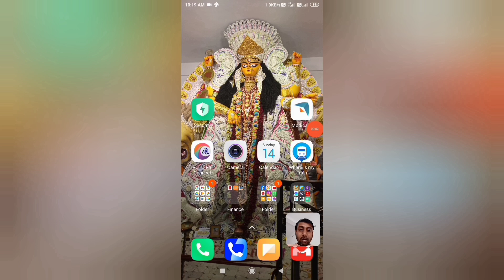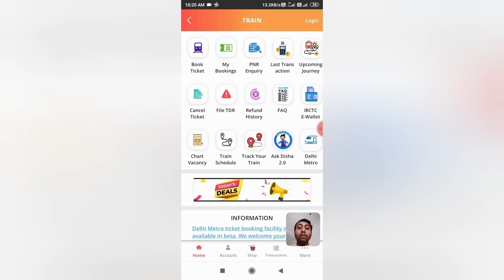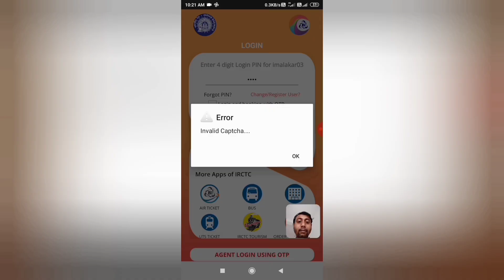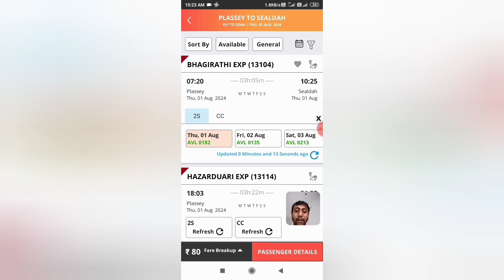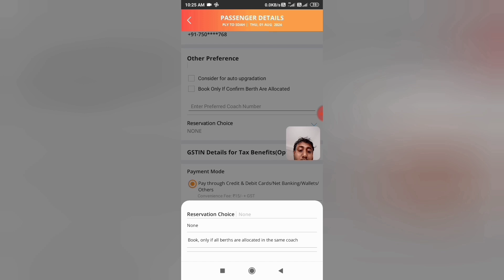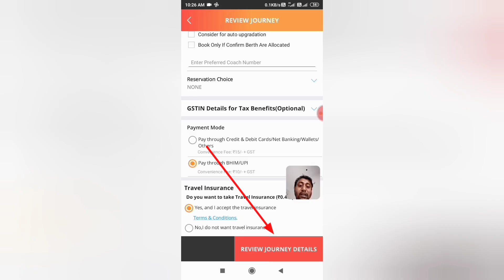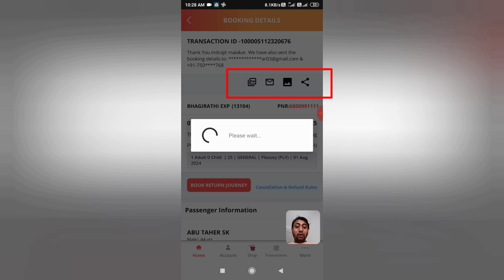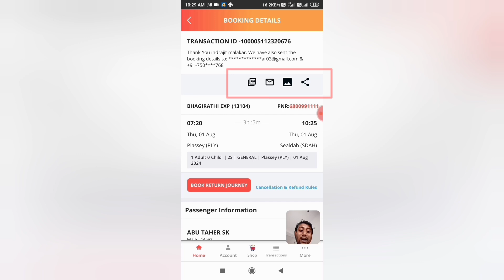এক্সপ্রেস ট্রেনের কনফার্ম টিকিট বুকিং Irctc Rail Connect App দিয়ে | Express Train Ticket Booking 🚊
এক্সপ্রেস ট্রেনের কনফার্ম টিকিট বুকিং Irctc Rail Connect App দিয়ে

Express Train Ticket Booking through Irctc Rail Connect Mobile Application